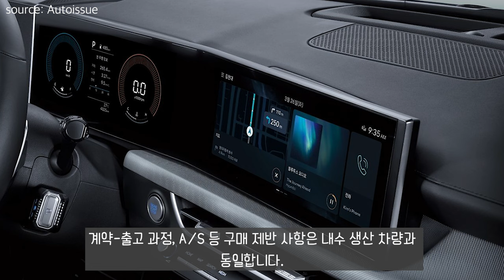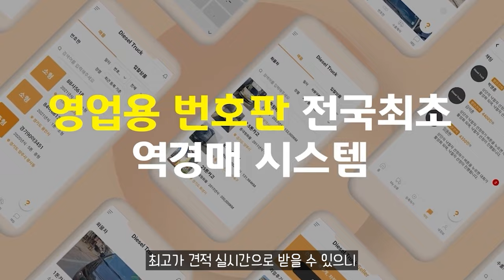쏘나타 택시 국내 출시 판매한다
11.5톤 12.5톤 14톤 14.5톤 16톤 17톤 18톤 21톤 22.5톤 25톤